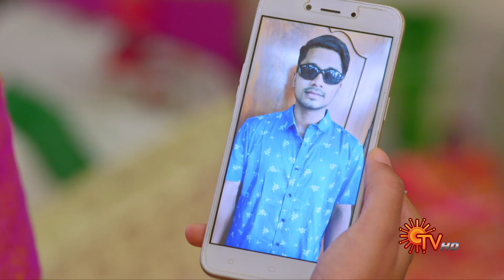காதலுக்கு உதவுவாரா பூவரசி? | Poove Unakkaga | Best Scenes | 22 Nov 20 | Sun TV | Tamil Serial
Watch the Best Scenes of popular Tamil Serial PooveUnakkaga that airs on Sun TV.